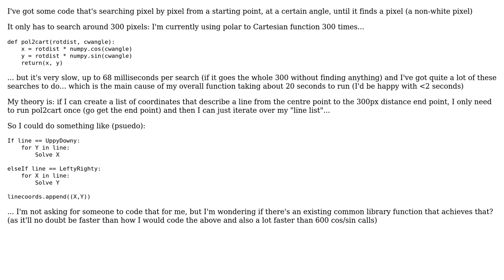Software Engineering: How can I create a set of pixel coordinates for a line in Python?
With thanks & praise to God, and with thanks to the many people who have made this project possible! | Content (except music & images) licensed under CC BY-SA | Music | Images & others | With thanks to user Simon user Mark Lawrence and the Stack Exchange Network Trademarks are property of their respective owners. You are responsible for your own actions.